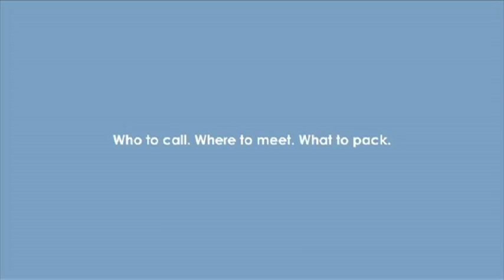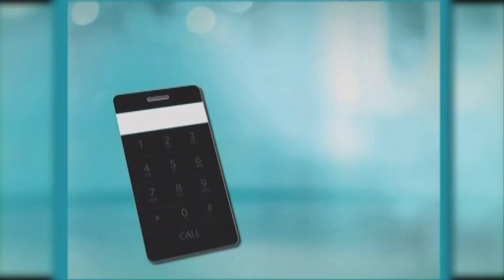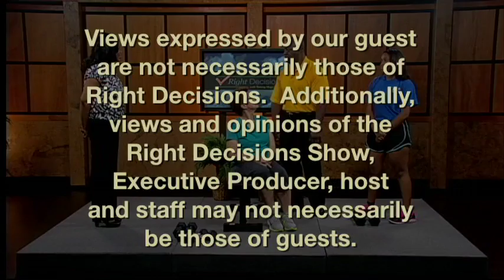Fitness at Any Age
Do you think you have gotten too old to get physically in shape?  Well, tune in to this episode of Right Decisions as host Tammy Moye Johnson puts guest Jimmy,  the fat burning coach, Leach to the test as she challenges him to get a 60 year old and a 15 year old physically fit.